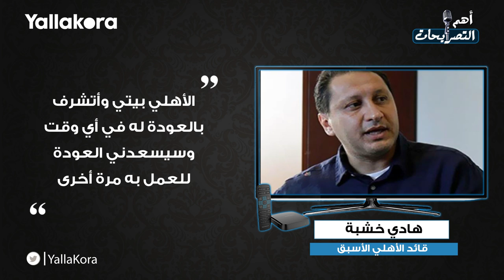عرض سعودي لحجازي.. و١٠ ألاف مشجع في مباراة الأهلي..أبرز تصريحات ٢٢ ديسمبر